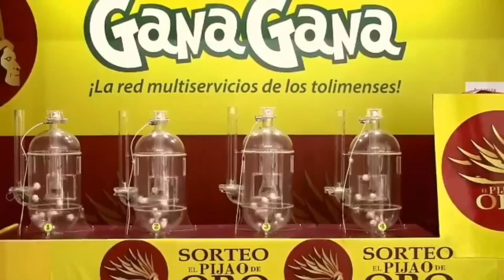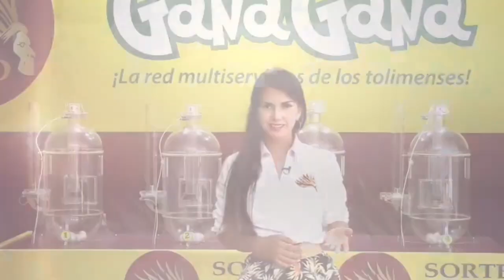PIJAO DE ORO Resultado del Jueves 20 de enero del 2022 ✅🥇🔥💰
Hola buenas tardes, te presentamos los resultados de las loterías y chances en Colombia, vamos con el Resultados del Chance Pijao de Oro del Jueves 20 de enero de 2022.

Numerología Colombia te trae los últimos Resultados Lotería de Bogotá, Lotería del Quindio, Superchontico millonario y sorteo Astro Luna y Chance en nuestro país, igualmente te traemos las recomendaciones para que juegues en el día, esperamos que seas un ganador más y disfrutes de grandes premios.